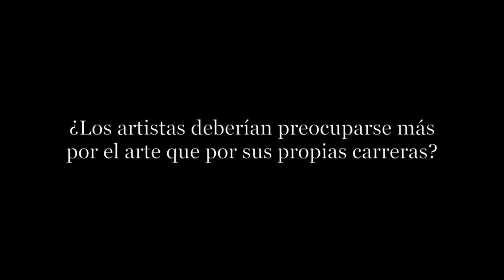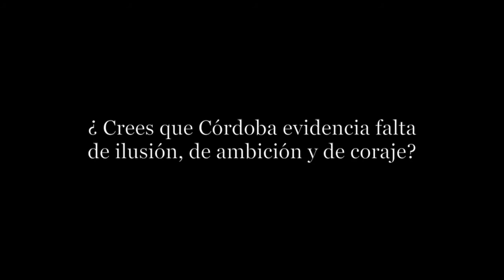Entrevista N&B a José María Báez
Entrevista N&B a José María Baez, artista y pensador